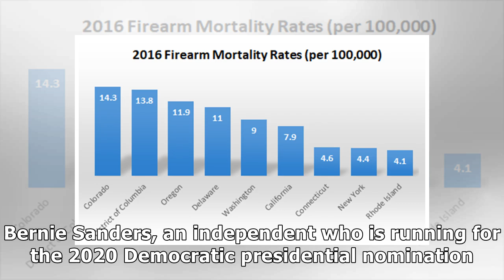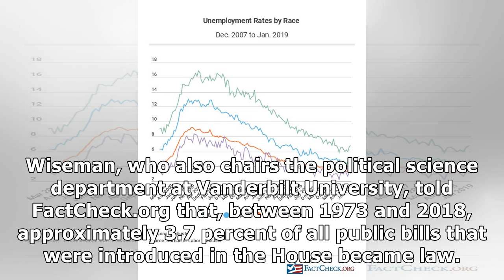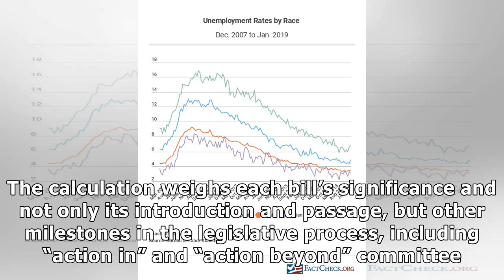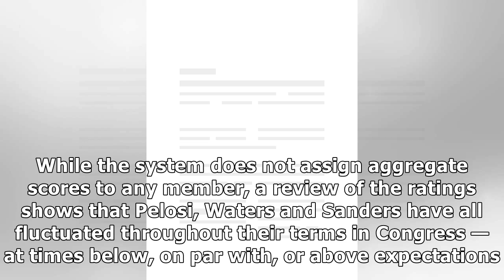A Misleading Claim About Lawmakers' Effectiveness - FactCheck.org